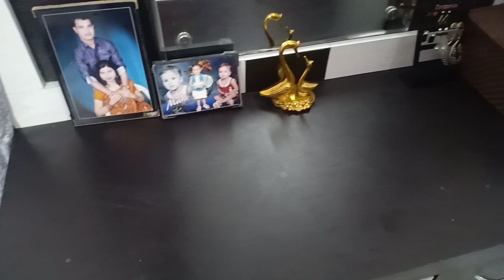My New House Tour 🏠 // Diwali Home Tour // Indian Mom Kanchan